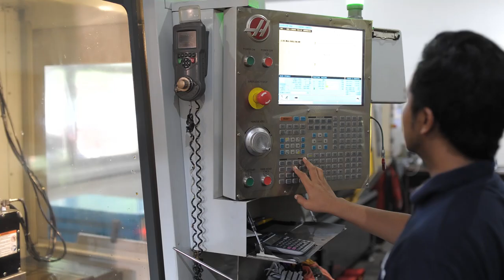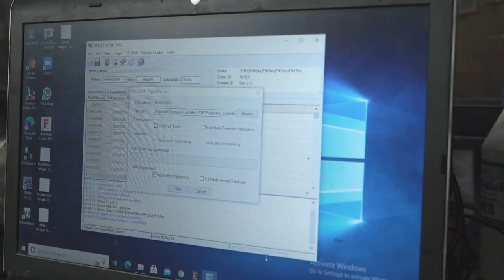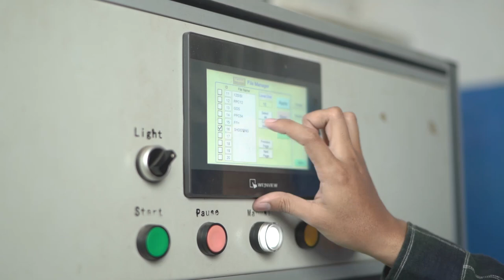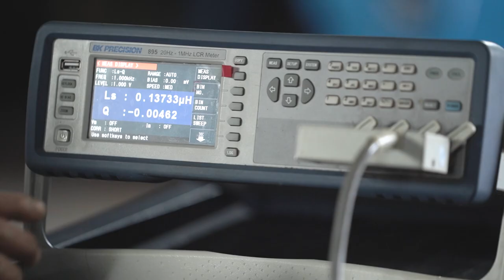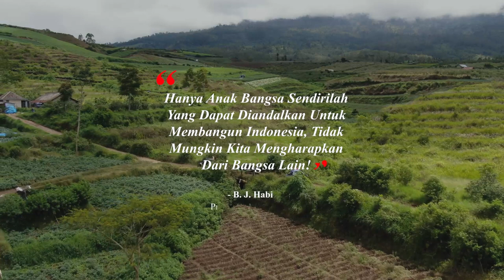RisproStory Kendaraan Listrik Tangguh Karya Anak Bangsa - Fin Komodo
Masih dalam semangat Hari Angkutan Nasional yang diperingati tiap 24 April lalu, RISPROSTORY kali ini akan mengulas proyek pengembangan kendaraan listrik FIN KOMODO melalui pendanaan RISPRO LPDP. Sejak tahun 2018 lalu, Tim Riset Kendaraan Listrik ITS yang diketuai oleh Dr. M. Nur Yurianto menggandeng produsen kendaraan off road PT. FIN KOMODO TEKNOLOGI @finkomodo telah melakukan serangkaian penelitian guna mewujudkan elektrifikasi pada kendaraannya.

Dalam tahun pertama penelitiannya, Tim telah berhasil membentuk 3 buah prototipe yang dapat digunakan untuk 3 medan yang berbeda, yaitu prototipe Alap-alap Elektrik yang digunakan di jalan raya, prototipe Hamster Buggy untuk medan off road yang ekstrem, dan SJRT Buggy dengan besar daya hingga 90 KW yang dapat digunakan baik di medan off road maupun on road. Ketiga prototipe ini telah diuji awal dengan menempuh jarak sekitar 1000 km dari Surabaya –Jakarta dalam kegiatan Jambore Kendaraan Listrik Nasional 2019.

Fin Komodo merupakan mobil off road begitu tangguh, desain yang dibuat oleh ahli rekayasa pesawat terbang Ir. Ibnu Susilo ini tak tergulingkan bahkan di kemiringan 45 derajat. Namun meski desain dan rekayasa tekniknya telah dilakukan mandiri di dalam negeri, mesin penggeraknya masih harus diimpor dari luar negeri. Proyek elektrifikasi Fin Komodo ini diharapkan mampu mengurangi ketergantungan industri negeri pada produk asing sekaligus mentransformasikannya dalam bentuk yang lebih ramah lingkungan.

Dengan ditandatanganinya Peraturan Presiden No. 55/2019 tentang Percepatan Program Kendaraan Bermotor Listrik Berbasis Baterai untuk Transportasi Jalan, peluang produksi dan penjualan kedaraan listrik menjadi sangat terbuka. Agar tak sampai kehilangan momentum dan pasar potensial, serta progres penelitian yang cepat, peta jalan penelitian ini pun kemudian dikebut dari tiga tahun menjadi dua tahun saja, diharapkan di akhir tahun 2021 ini Fin Komodo listrik sudah siap dipasarkan.

Bila sudah dirilis, apakah di antara LPDPrens ada yang berminat? Mau digunakan menjelajah di mana saja nih?